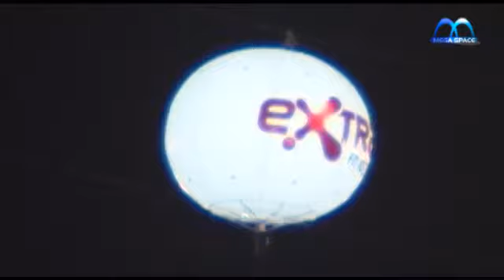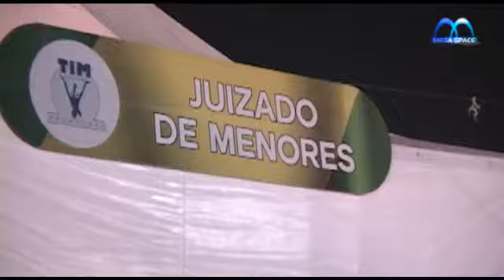MEGA SPACE -15.05.10- NANA FEST- PUBLICO E ENTREVISTAS